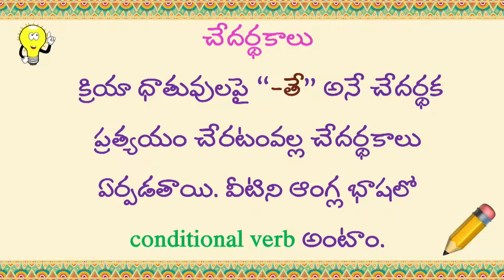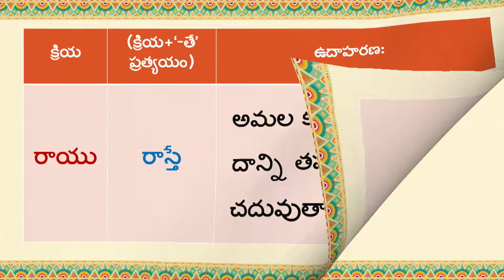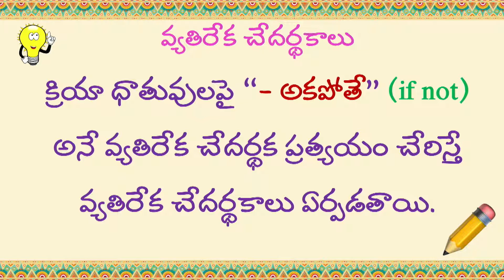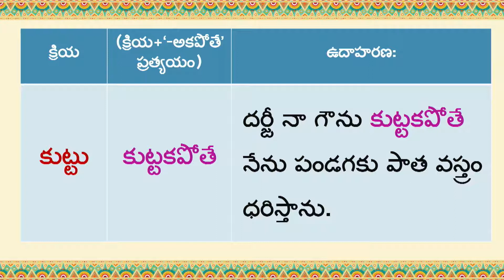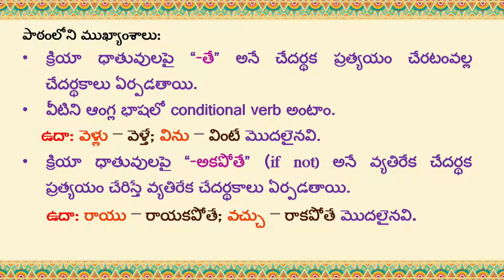Telugu G9 U8L3 Telugu Grammar Conditional Negative